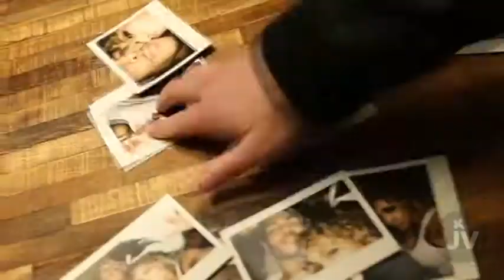++ TINASHE - LIKE I USED TO ++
I don't any rights to the video or song. I'm just a big fan of Tinashes and love this song.

Doing this for the fans and for her.